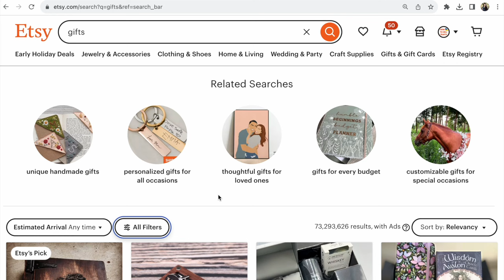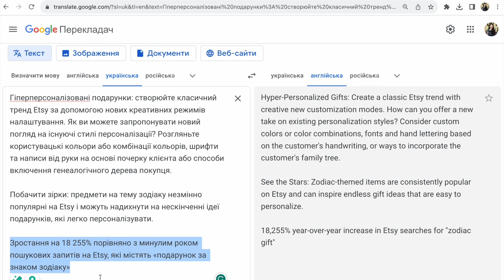Чи дійсно потрібна Персоналізація на Etsy та маркетплейсах? Головний Etsy Тренд 2023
Головний Etsy Тренд 2023. Потрібна чи ні Персоналізація? Що вона дає вашому Етсі магазину та магазинам на інших маркетплейсах. Чому це важливо саме зараз та на протязі свят 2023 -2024 років? Перегляньте мою коротку відповідь та рекомендації від менеджерів Етсі!

P.S.

Стаття у блозі про Етсі Тренди 2023 Осінь Зима

✅ книги про Пінтерест

Pinterest Україна. Пінтерест книга майстрам та бізнесу

Слава Україні!

З повагою,
Прохорівська Світлана